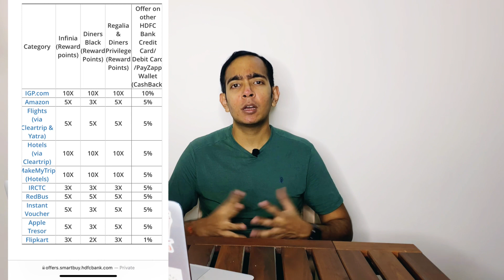Journey From HDFC Regalia First To HDFC Infinia for 33% Rewards | CA Niraj Dugar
Amex platinum travel -
Apply for an American Express Card with this link. We can both get rewarded if you're approved!
Earn extra 2000 points plus first year free on this card

(10,000 extra points on using this link)

I discuss my journey to get HDFC Infinia metal credit card. I talk about the hdfc infinia credit card benefits, hdfc infinia credit card eligibility, hdfc infinia credit card reward points and if hdfc infinia is life time free. I also talk about how I evolved from HDFC regalia to hdfc regalia first and then from hdfc diners black credit card to hdfc infinia.

Timestamps

00:00 Introduction
00:34 Benefits
01:24 The best feature of HDFC infinia credit card
04:23 My journey from Regalia first to hdfc infinia metal
06:00 How to apply hdfc infinia credit card
07:35 HDFC infinia joining fees